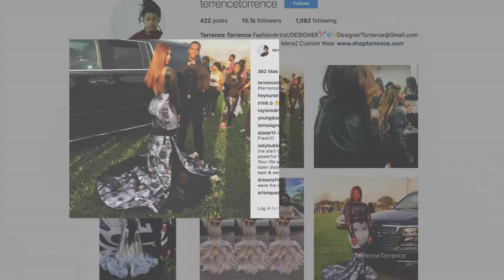Teen's prom dress inspired by Black Lives Matter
Milan Morris' prom dress pays tribute to the black men and women whose deaths have inspired the Black Lives Matter movement.